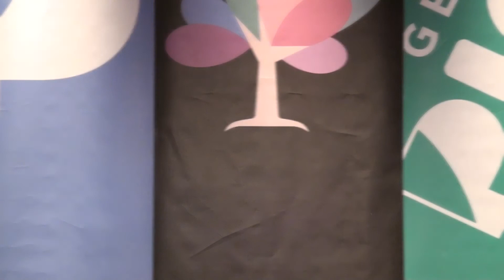Domingo en Casa Kevin v1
Tributo a Ulises Bueno